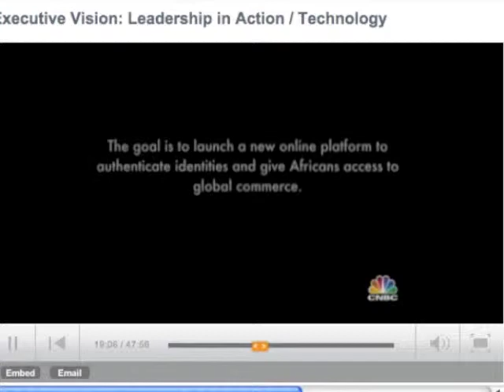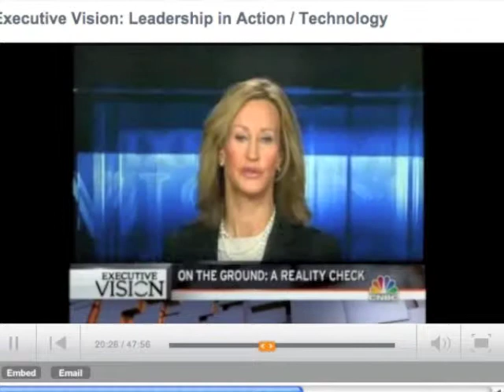CNBC Executive Vision